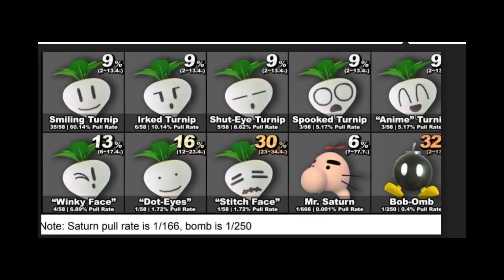Smash Bros Ultimate Online Una Palutena Humillante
Smash bros ultimate combates online, que palutena